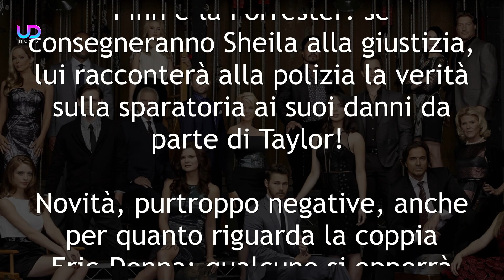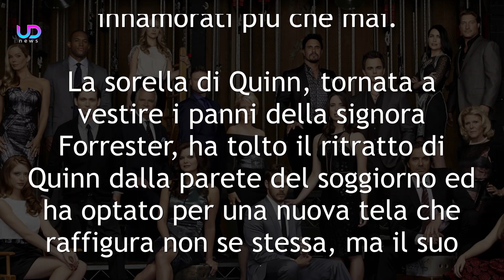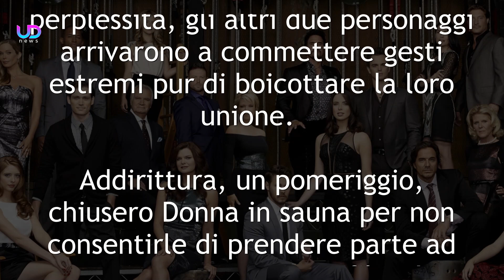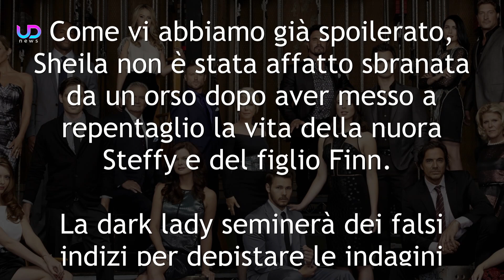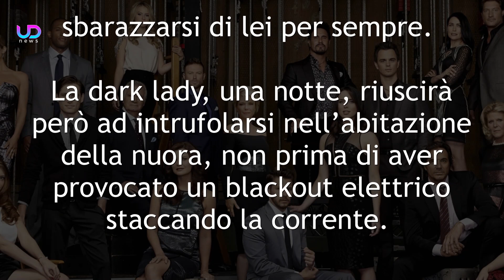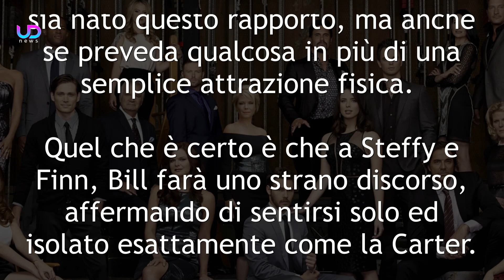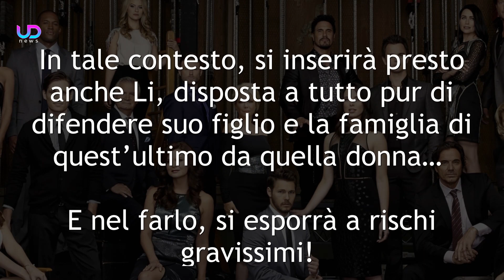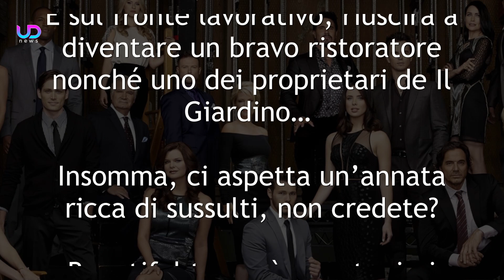Anticipazioni Beautiful: Bill e Sheila, La Nuova Coppia Dark!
Notizie sconvolgenti in arrivo dalle news americane della soap statunitense! Bill si paleserà al cospetto di Steffy annunciando di avere una relazione con Sheila Carter! Inoltre, ricatterà pesantemente Finn e la Forrester: se consegneranno Sheila alla giustizia, lui racconterà alla polizia la verità sulla sparatoria ai suoi danni da parte di Taylor! Novità, purtroppo negative, anche per quanto riguarda la coppia Eric-Donna: qualcuno si opporrà alla loro relazione...

Ecco le nuove anticipazioni Beautiful sulle puntate americane con tantissimi colpi di scena!